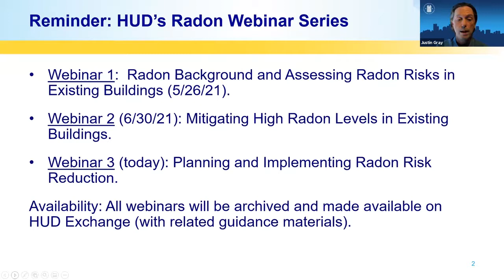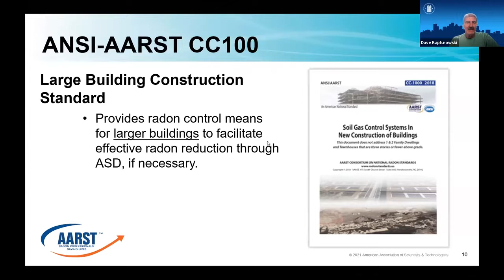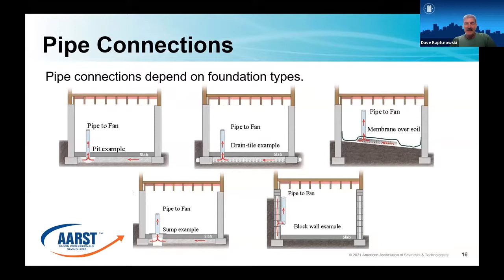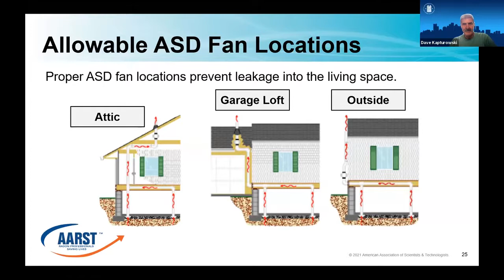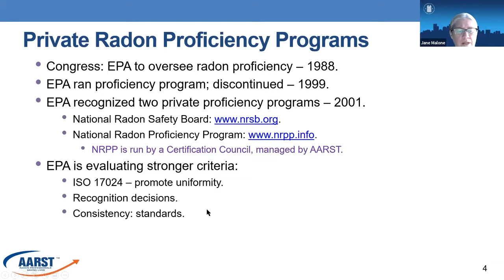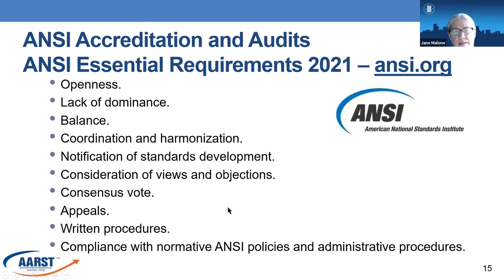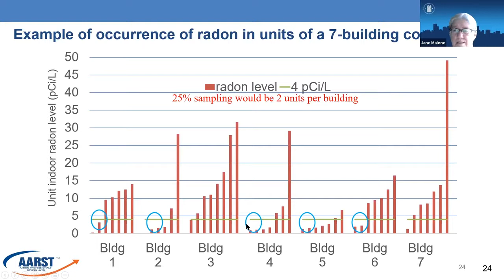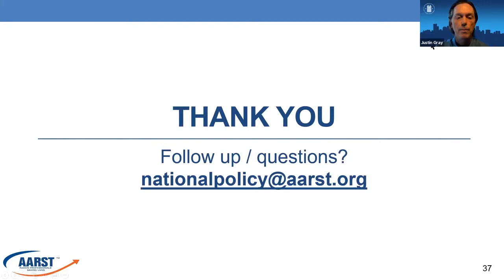Radon Guidance Webinar Series: Implementing Radon Risk Reduction Throughout Your Properties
This is the third webinar in a series providing radon guidance to HUD grantees, public housing authority (PHA) staff, and multifamily property owners and managers.

This webinar covered radon measurement and mitigation, state licensure and certification requirements, best practices for standards and testing, and finding qualified professionals and training staff. The advantages and costs of radon-resistant new construction were discussed, along with existing requirements, including standards and best practices.